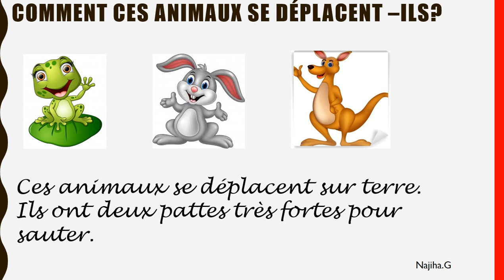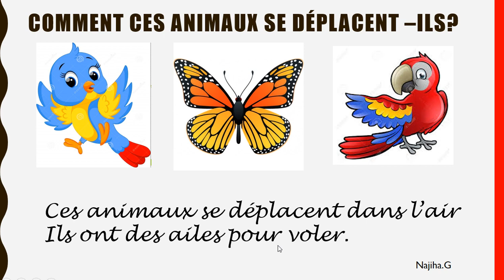Comment les animaux se déplacent-ils ?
EB1sciences de la vie
Vidéo préparé par Najiha